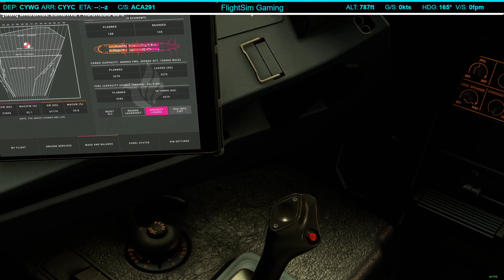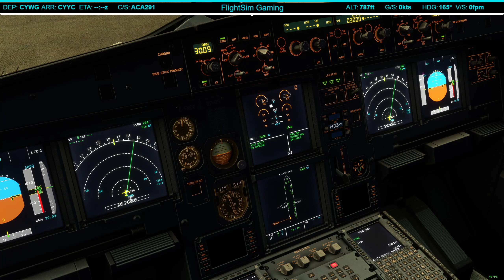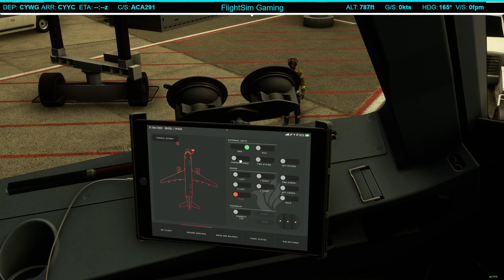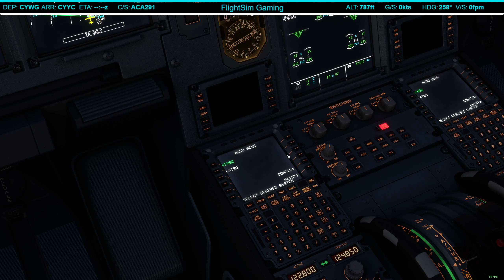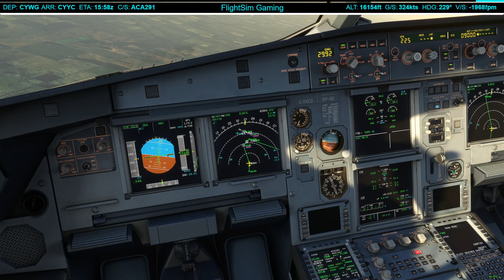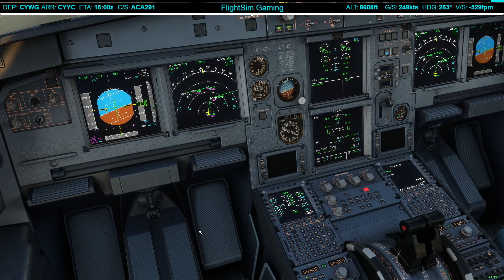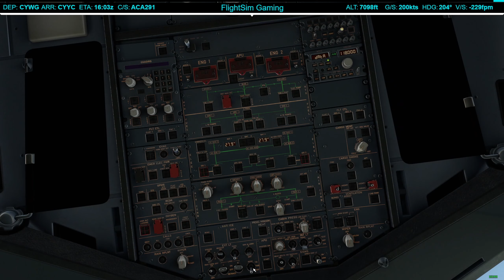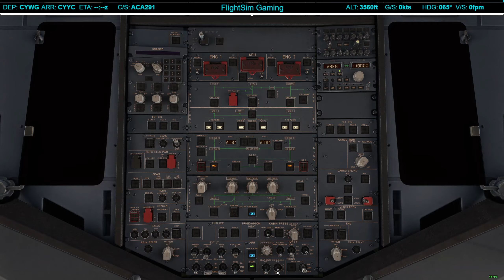MSFS 2020 | Winnipeg (CYWG) - Calgary (CYYC) Full Flight | Fenix A320 | Air Canada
Microsoft Flight Simulator 2020 |  This is a Real World Air Canada OPS flight. Scenery description down below!

Intro : 0:00
Cold and Dark : 2:05
Taxi : 15:00
Takeoff : 21:25
Cruise : 31:10
Approach : 32:06
Landing : 45:55

PC Specs
Intel I9 11900K
RTX 3080
64GB Ram
Samsung 970 EVO Plus M.2 3TB SSD
Thrustmaster TCA Airbus Sidestick
Logitech Saitek Pro Rudder